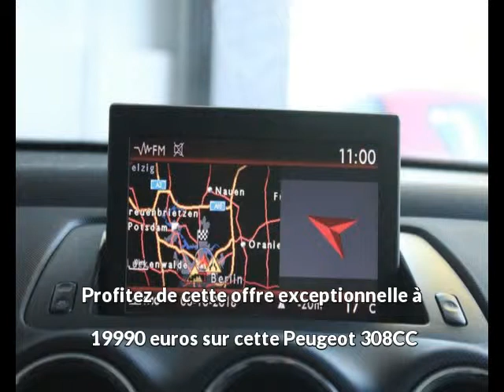Peugeot 308CC Essence occasion à 19990 euros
Prix : 19990 euros
Energie : Essence
Km : 33500
Année : 2013
Portes : 3
Couleur : Blanc

Par courrier
Sarl LB Automobiles
12, route de Lavaur
31850 BEAUPUY
France